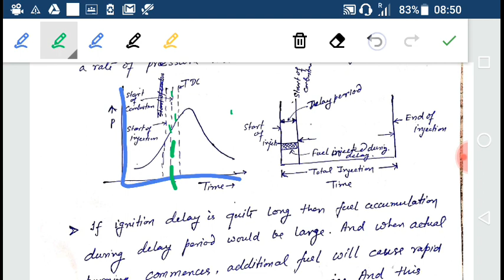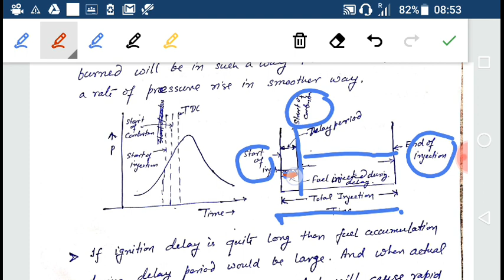knock in CI engine part-1